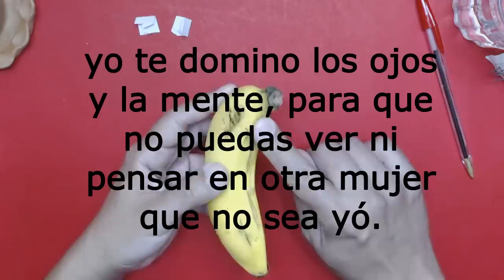hechizo dominio total en 3 horas y regresa arrepentido fácil y rápido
este video es solo informativo, tú eres el único responsable por la forma en que utilices dicha información.
En esta ocasión te traigo un hechizo para dominar a tu pareja, especialmente si es fuerte de carácter, dominante, enojado, terco y no importará si tiene algún tipo de protección.
Este hechizo lo desarmará, le quitará esa prepotencia. Y si nos ha dejado, hará que regrese de inmediato.
Ya no podrá estar con ninguna otra mujer. Solamente querrá estar contigo.
Yo te traigo un poderoso hechizo, tu solo tienes que realizarlo y activarlo con el poder de tu fe.
Todos los amigos de este canal, ya saben que abajo en los comentarios me pueden realizar cualquier pregunta y con mucho gusto les contestaré.